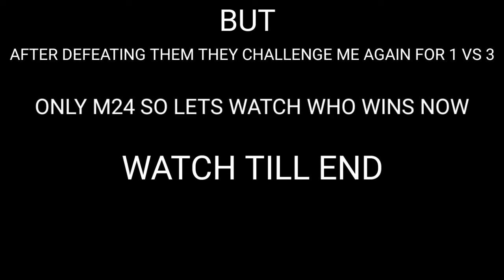1 VS 3 WITH RANDOMS AGAIN /PUBG MOBILE / HAMMER GAMING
AFTER DEFEATING RANDOM THEY CHALLENGE ME AGAIN IN 1 VS 3 SO LETS WATCH WHO WINS👍🇵🇰

THANKS FOR YOUR LOVE AND SUPPORT THANK YOU SO MUCH😍
THUMBS UP👍

DONT FORGET TO DO THIS

2/LIKE
3/SHARE
4/LOVE COMMENT❤

PUBG NAME ( DARK々HAMMER )

VOICE OVER AFTER 1K INSHALLAH